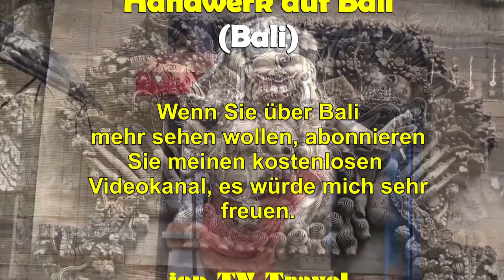Besichtigung des Tempel Pura Taman Ayun Mengwi (Bali) jop TV Travel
Der Pura Taman Ayun Mengwi ist nach dem Muttertempel Besakih die zweitheiligste Tempelanlage der Insel Bali.